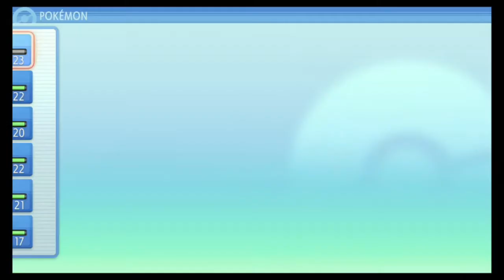Gym and Building - Pokemon BDSP Episode 6